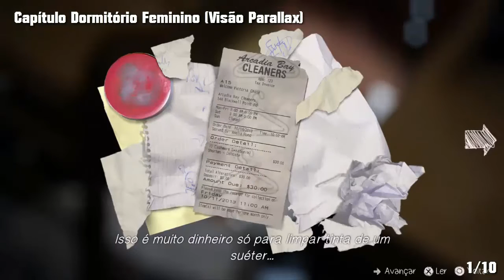Guia de Trofeus Life is Strange-Localização de Todas as fotos do Episódio 3 Chaos theory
Ganham o Trofeu " Olho Fotográfico"